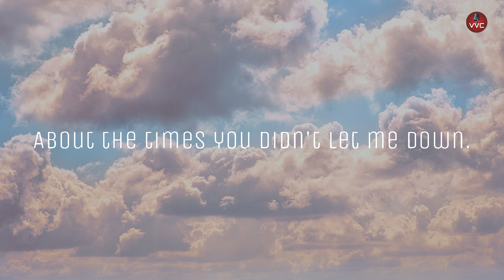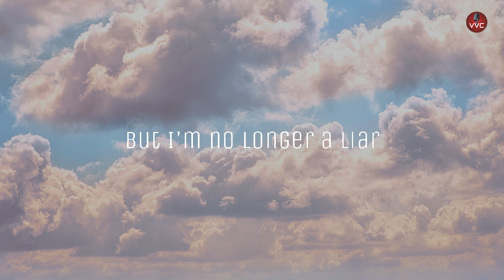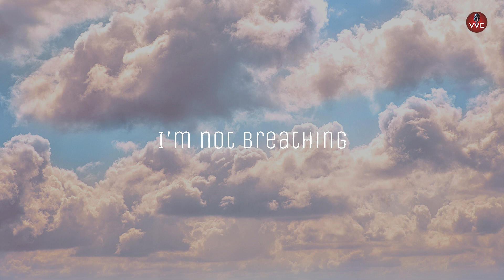PSYRUS - Lights Out [Instrumental]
Track: PSYRUS - Lights Out

Lyrics:

Everything was bathed in light
Easy thinking, easy ride
Now you couldnt give a damn,
Good old times that wouldn’t last

Sparkling shadows of the past
At the bottom of my glass
As for me I have no doubt
Party’s over, lights out!

As I’m drinking
I can not help thinking
About the times (when) you didn't let me down.
But I’m no longer a liar
There’s nothing to desire
If you can't keep the fire then
Turn the goddamn lights out!

Lights Out
Lights Out

There’s something in between
Feel the vibes on your skin
It reminds me of a that touch
Oh I miss it, oh so much

Music used to play in here
Someday it has disappeared
Silence ringing all around

I’m not breathing
I’m just feeling
I’m not breathing
Feels just like I’m dreaming